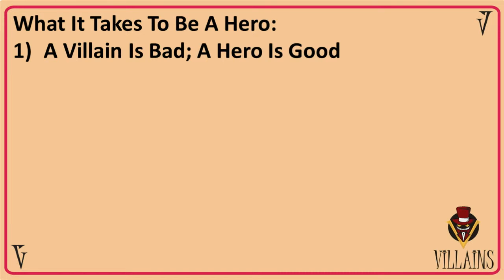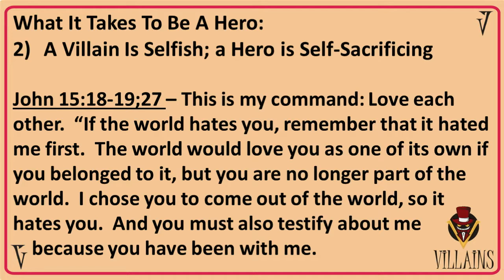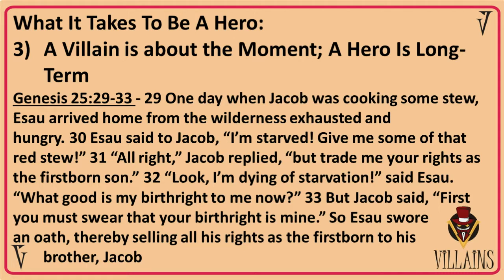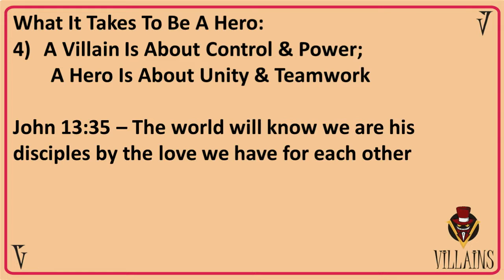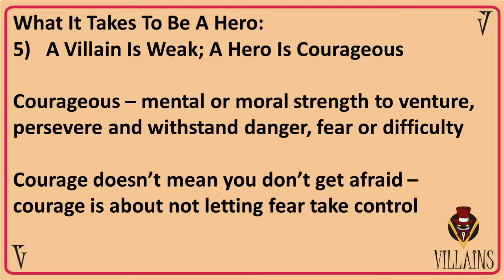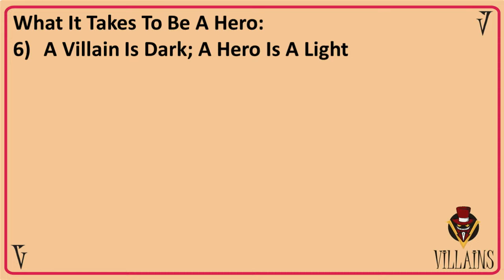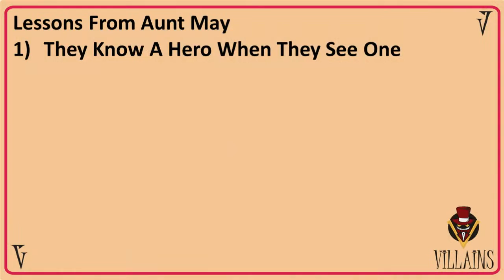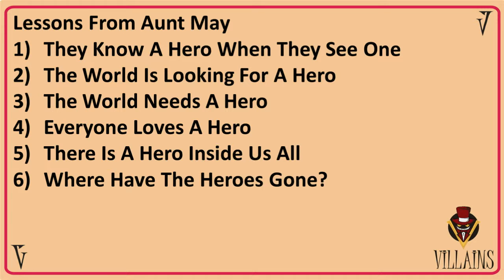Villains: The Hero Within